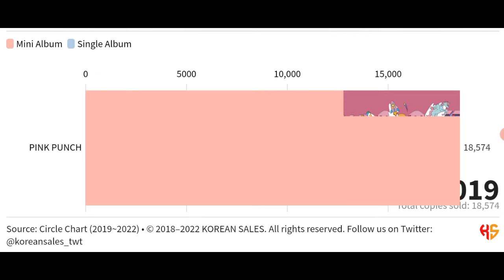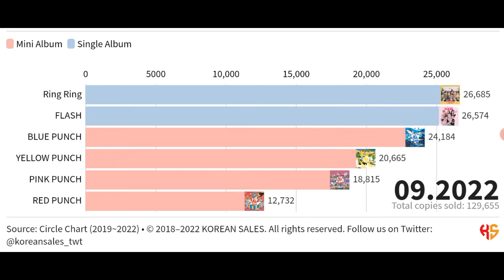ROCKET PUNCH TOTAL ALBUM SALES (08.2019~09.2022) | KOREAN SALES